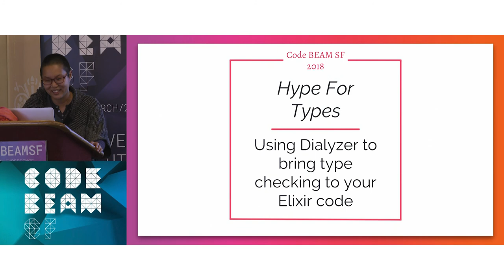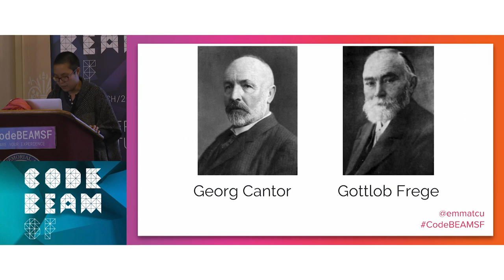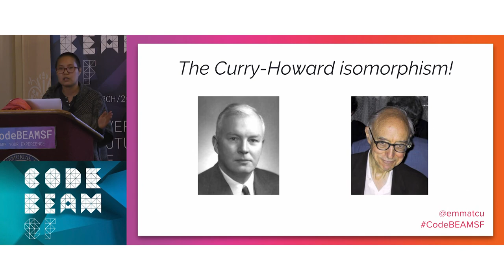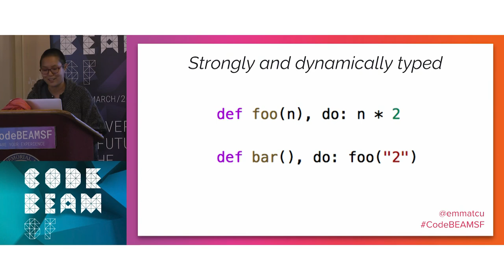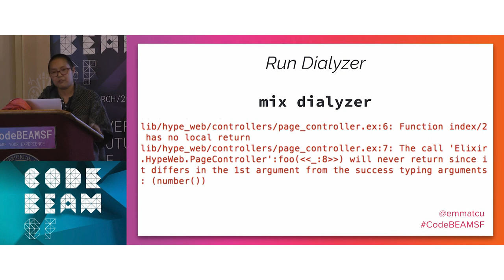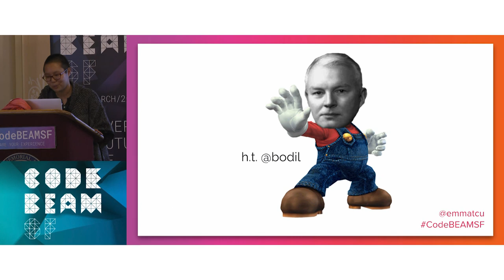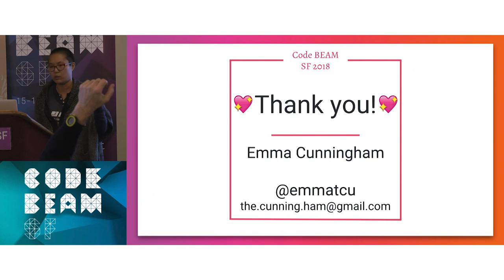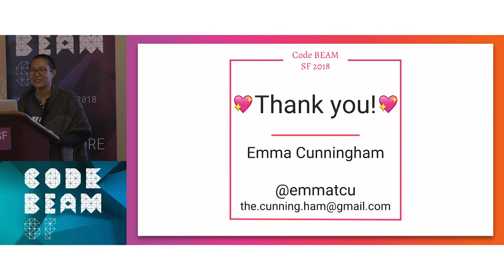Emma Cunningham - Hype For Types Using Dialyzer to Bring... - Code Beam SF 2018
We’ll start off with a bit of theory around types, starting with some theoretical background around various type systems and making the case for type checking. While motivating type checking, we’ll consider specific scenarios where type checking can add additional assurances in your development process. With a bit of background and motivation in place, we’ll then turn to evaluating Elixir’s type system and how we can use Dialyzer to add type specs and type checking to our Elixir projects.